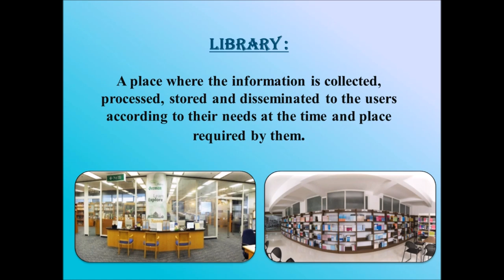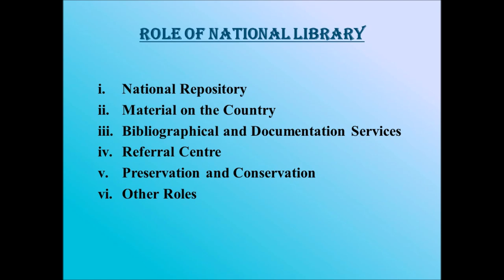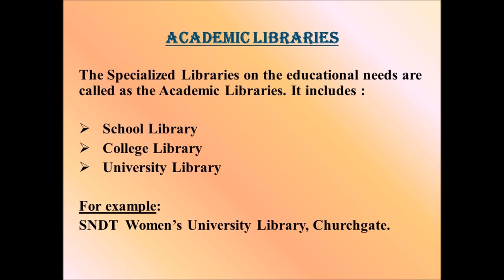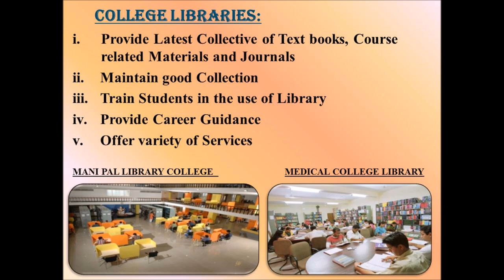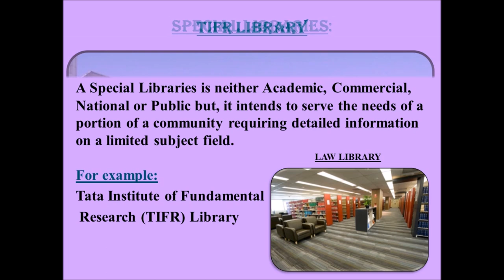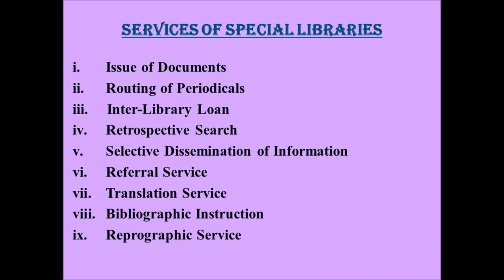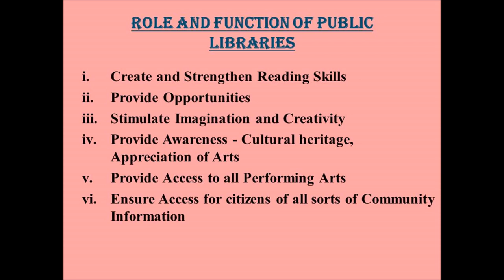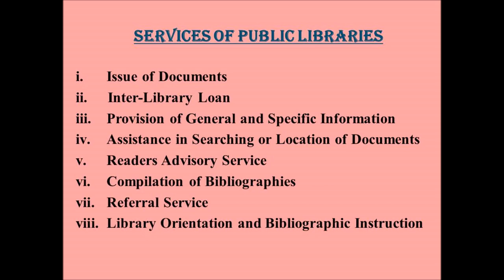Types of Libraries: Their Role, Functions and Services by Ms. Meenakshi Rai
This video is created as an assignment under Library Management Practical of Master of Library and Information Science, SNDT Women's University, Mumbai.  August 2017